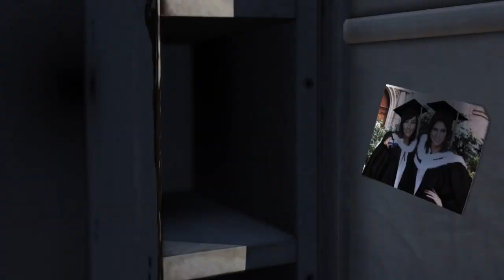Tomb Raider Definitive Edition - Part 16